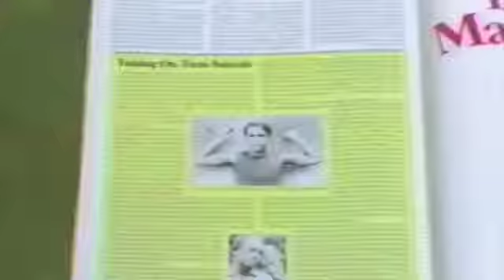"Until Our Eyes Burn" vs. "When They Attack"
Cast your vote at Facebook.com/theMilwaukees